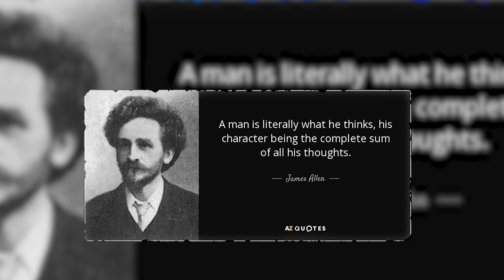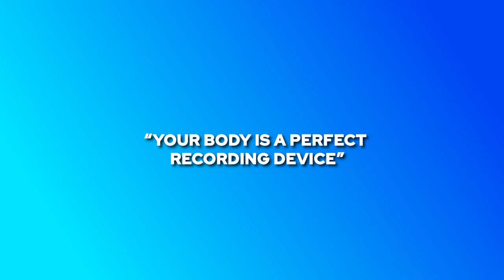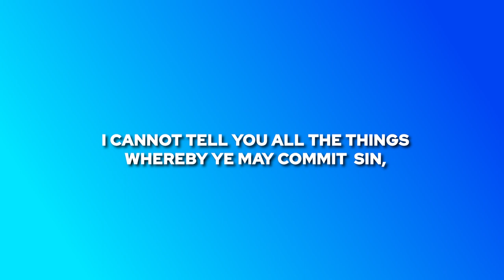Your body is a reflection of your thoughts!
If your body doesn't represent the ideal weight you would like to be, "[it] is so resilient" and "it can change, when you turn your thoughts to the Lord." At the end of the day, it starts with you. You are the one who must take ownership of your thoughts and the results you've had. Again the good news is your body is resilient and can change. Will you turn to the Lord and allow Him to purify your inner vessel and thus reflect pure thoughts in your physique?

Referenced sources:
- James Allen As a Man Thinketh chapter 1 first paragraph
- 2014 BYU-Idaho Broadcast called Made Holy in the Body by Ph.D. Philip Allred
- Mosiah 4:29-30
- Doctrine and Covenants 84:49-53

Episode 5